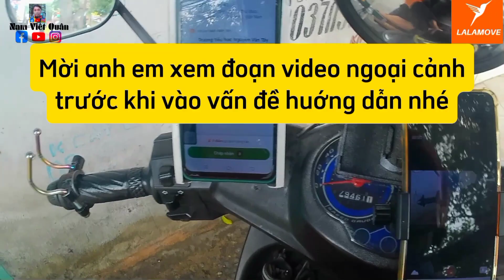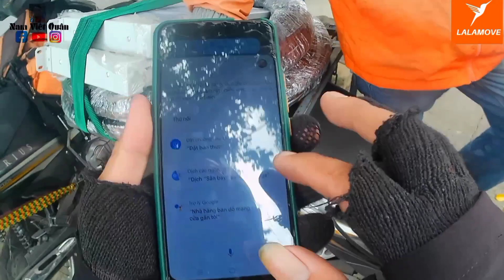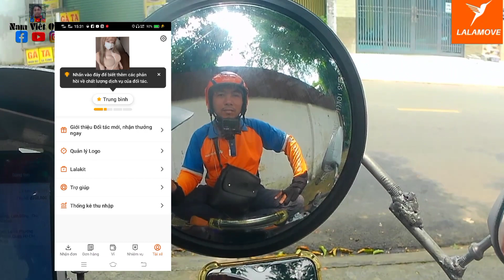Ưu tiên cho tài xế lalamove mới kích hoạt tài khoản ( video đặc quyền )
💎💎Lưu ý khi đăng ký Lalamove và ahamove
Anh em tải link và nhập mã giới thiệu để ưu đãi nhiều hơn sau khi đăng kí thành công .

⚠️ Vui lòng đăng ký bằng mã giới thiệu trong trang đăng ký Đối tác tài xế. Bạn sẽ chỉ đủ điều kiện tham gia nhiệm vụ nếu bạn đăng ký bằng mã giới thiệu hợp lệ ⚠️

👉Khi đăng kí ahamove :
👉 Mã giới thiệu ahamove : 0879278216